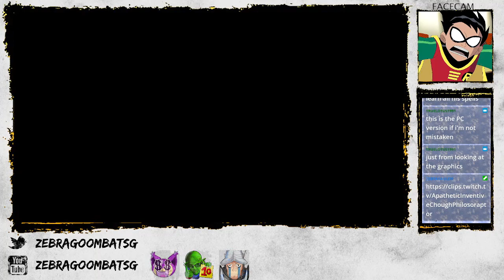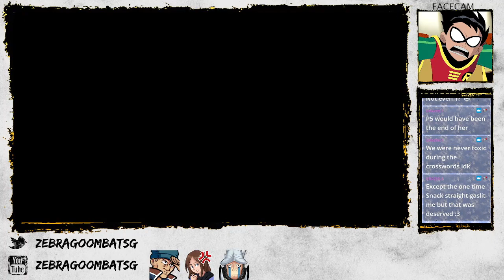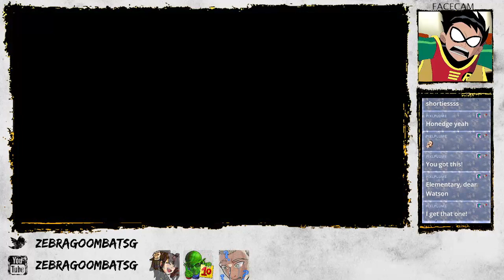Tales of Symphonia (Part 11): Genis Djunday